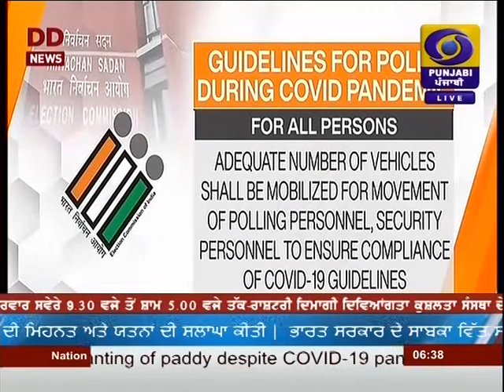DD PUNJABI NEWS | LATEST NEWS | JALANDHAR | AT 1830 PM | DATED 22-08-2020